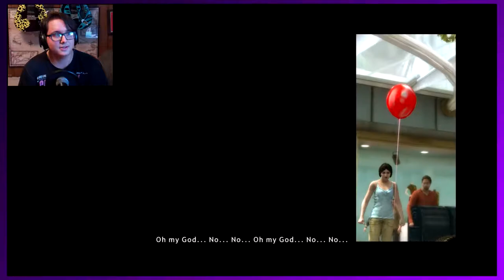JASON!!! | Heavy Rain #2